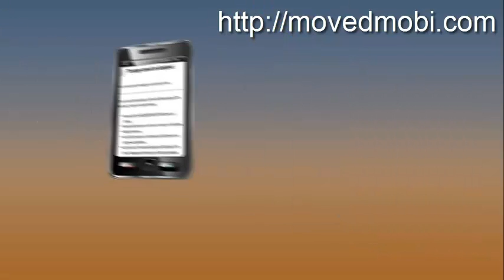Mobile webdesign for local Appliance Repair Services dublin - ireland.mp4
- Mobile Marketing Sites only $49.99

Mobile webdesign for local Appliance Repair Services dublin - ireland

1. Google has a separate index for mobile content.

Not only do they have a separate index for mobile content, but also it is fairly empty. The other day I performed a search for an Imax theater in Santa Barbara, and it told me that the best option was a theater in San Diego. Really? I jumped on Imax.com and found a theater located just 19 miles away.

I never thought I would miss directory style websites, but in this particular example, a mobile directory for all theaters in the US would have been able to give Google Mobile the correct solution to serve up.

2. Your regular website is not going to cut it.

There is a fundamental design difference between a regular website and a mobile website.

On a mobile phone, there is a very limited amount of screen space. If you have ever had to side scroll to view something on a website, you realize how much of an inconvenience it is. This is magnified on a mobile device. Even with the ability to turn the device lengthwise, the resolution is still extremely small.

3. 1/5 of Americans access the mobile web each day.

This percentage is increasing every year. If you're not representing yourself on the mobile web, your competition surely will take up the opportunity. mobile website

4. Mobile web will overtake the desktop within 5 years.
appliance repair dublin
Not only will the mobile web inevitably overtake the desktop, but also usage and adoption is growing at a much faster rate than the desktop did. mobile websites

In the future, the vast majority of visitors to your website will be on a mobile device.

5. $1.6 billion purchased from mobile devices in 2009.

This is likely the most exciting and sought after information about the mobile web. If millions of people are using the mobile web, but they are not buying anything, most commercial websites would not bother establishing a mobile presence.

As you can see, purchasing from mobile devices is already in the billions.

Studies show that buyers do not have as much confidence in purchasing from a mobile device as they do from their PCs, but both comfort levels and the amount being spent is increasing.

Users went through the same hesitation when the Internet was just becoming popular, and now most people do not hesitate when buying something online from their PC.

You can rest assure that the same thing will happen with the mobile web.

6. 93% of U.S. adults own a cell phone, mobile website

Not all cell phones have Internet access capabilities, but that is currently the trend. Smart phones are not the only ones with access to the web. Standard phones are coming out with Qwerty keywords and website browsers seemingly every single month.

It is safe to say that in the near future, all phones will have some form of online access, whether it is being used or not.
appliance repair
7. 5% of the top 500 online retailers have a mobile website/iPhone app.

8. Mobile advertising spending will surpass $6.5 billion in 2012.

Ad spend is a great indicator for the current status of an industry. If someone is willing to spend their hard earned money putting their products in front of users on the mobile web, you can assume there is a pretty good reason for it.

Furthermore, if they continue to spend more year after year, that indicates that the previous years investment paid off. And that is exactly how mobile advertising is trending across the board.

9. Users average 13 hours online per week, up from 7 in 2002.

As online usage increases regardless of the device used, accessibility is going to be the next lever to increase online usage.

A desktop or laptop used to be the only way to access the Internet, but now with Internet enabled mobile phones the Internet has truly become mobile. It is now simply a matter of service availability from your mobile phone network provider such as AT&T and Verizon.
appliance repair
10. There are an estimated 2 billion cell phones worldwide.

Not only are there a lot of cell phones worldwide, but they seem to outlast their owners and are passed down to another owner. There are great recycling and refurbishing programs that use old cell phones as emergency dialers or resell them at discounted rates.